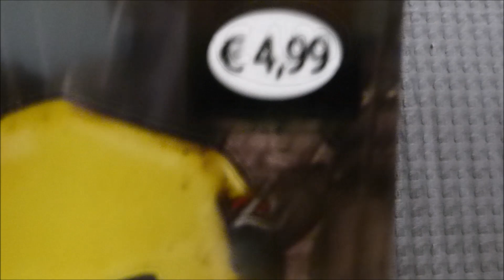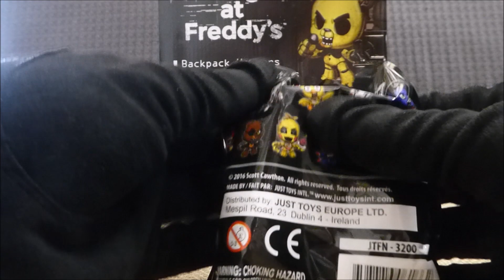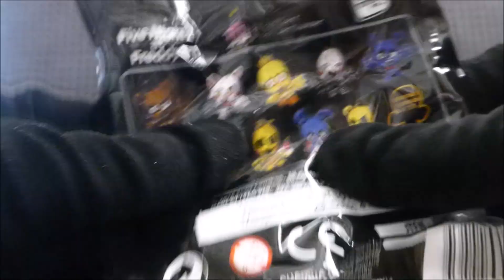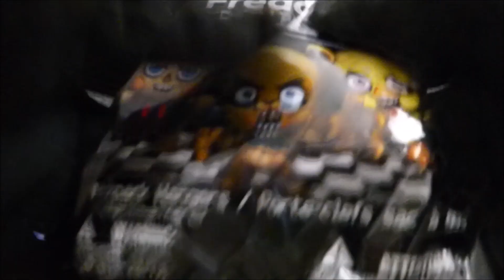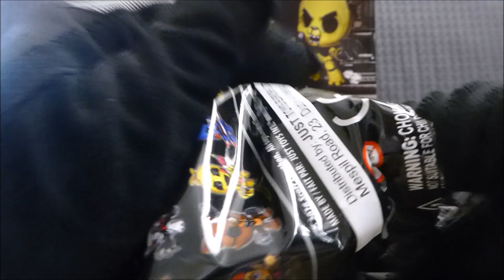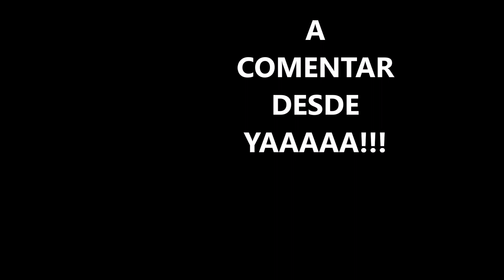FIVE NIGHTS AT FREDDY´S * SORTEO * UNBOXING PIPIRULIS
HOLA PIPI HOLAS!!!
Que es esto ???...
Es un video juegos de terror... o eso dicen
la historia de este video juego trata en una pizzeria o restaurante , en el cual el guardia de seguridad nocturno se encuentra con la sorpresa de estos robots con animos de atacar a quien sea como sea ... o algo parecido